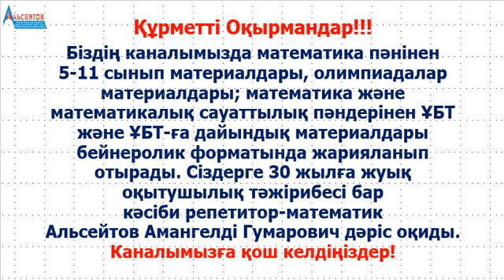Sqrtx equal minus x. Ең қарапайым иррационал теңдеулердің бірі | ҰБТ. Квалтест | Альсейтов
Sqrtx equal minus x. Ең қарапайым иррационал теңдеулердің бірі | ҰБТ. Квалтест | Альсейтов атты бейнеролик. Бейнероликте иррационал теңдеулердің бір түрі қарастырылып, толығымен шешіледі. Теңдеудің анықталу облысын табу арқылы шешілетін есеп.